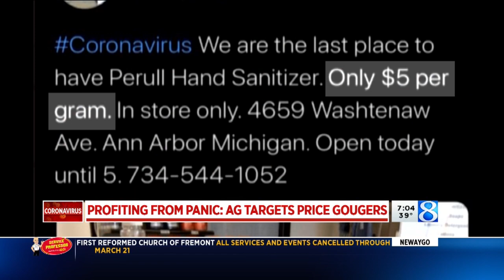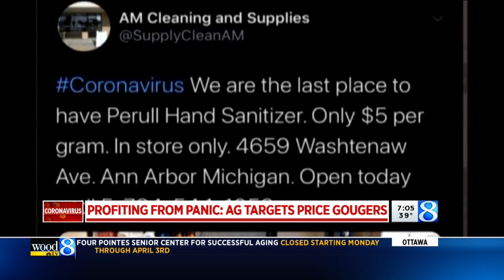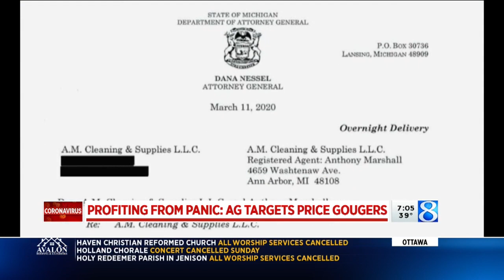Profiting from panic: AG targets price gougers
Michigan's attorney general sent this store a cease and desist order after getting complaints the place was trying to sell hand sanitizer at sixty bucks a bottle. (March 13, 2020)